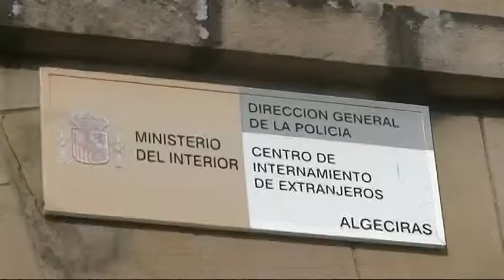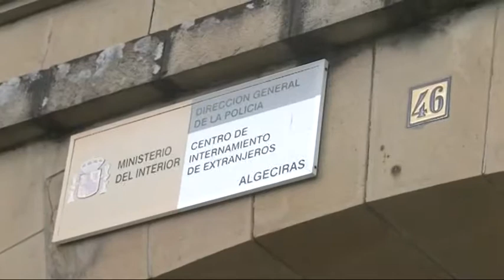Petición Cierre CIE Centro Internamiento Extranjeros Algeciras